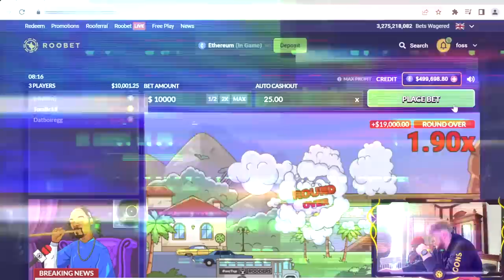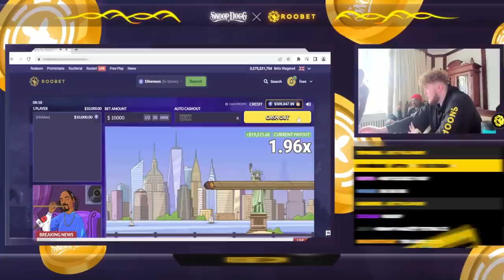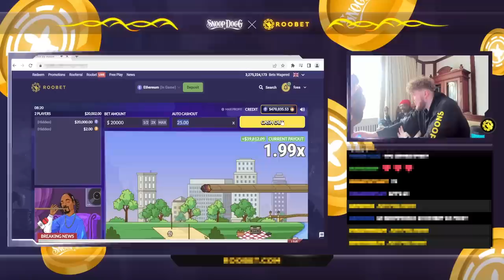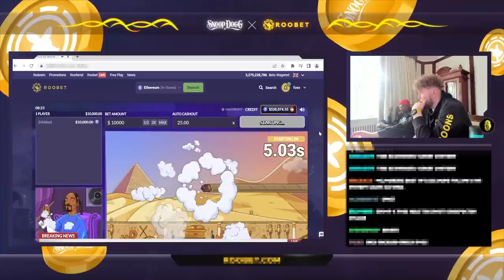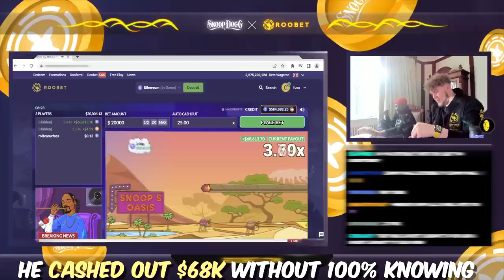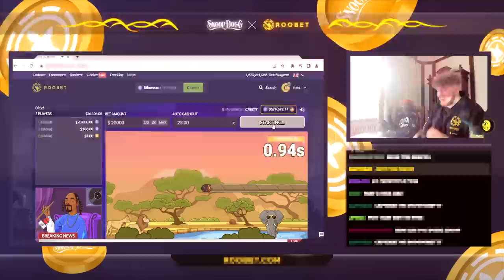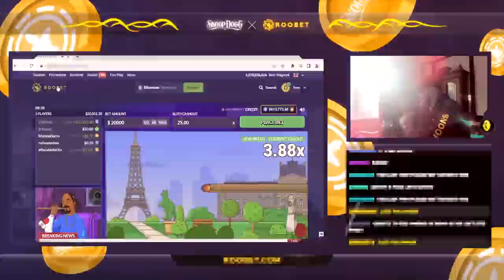Playing CRASH with Snoop Dogg! (Roobet Snoop's Hotbox)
Today, me and Snoop Dogg play CRASH at HIGH STAKES...